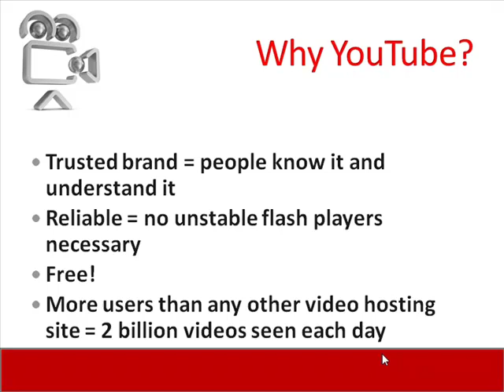YouTube Marketing Training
Discover the reasons why on this YouTube Marketing Training Course.